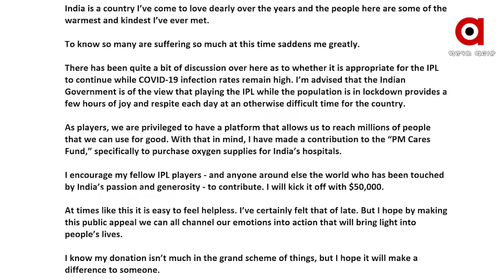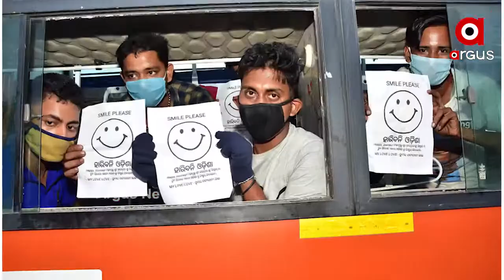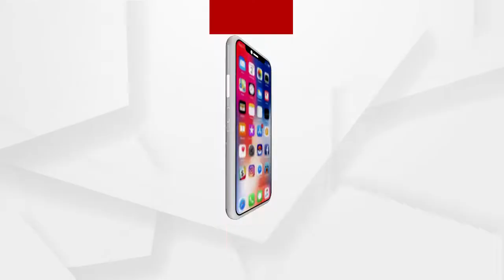ମହାମାରୀର ମହାଯୋଦ୍ଧା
Sonu Sood Sabyasachi Mishra Brett Lee Pat Cummins